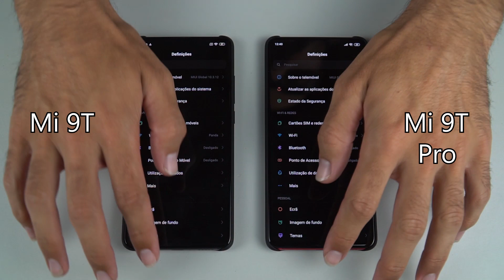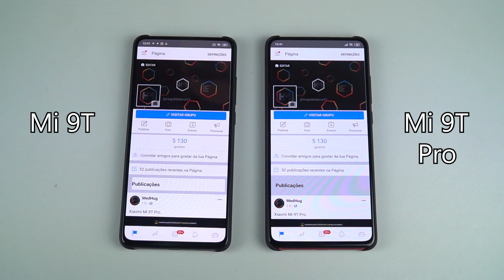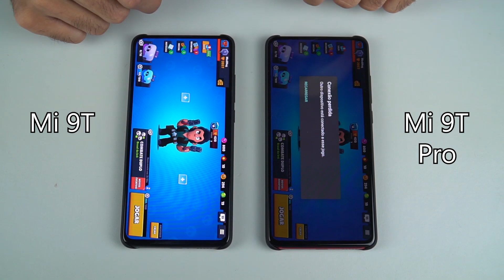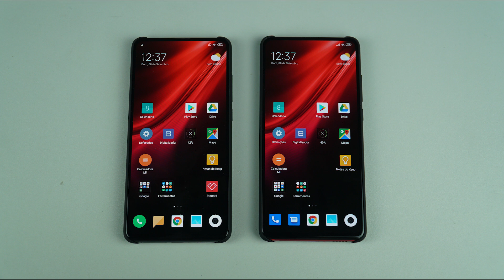TESTE DESEMPENHO | XIAOMI MI 9T VS MI 9T PRO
aliexpress
gearbest
banggood